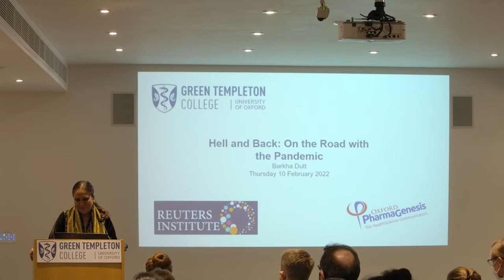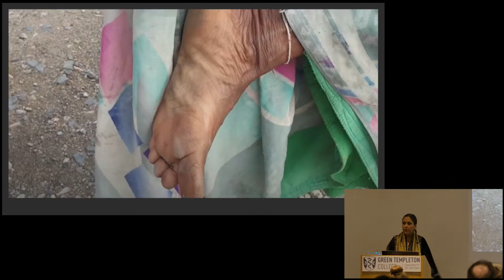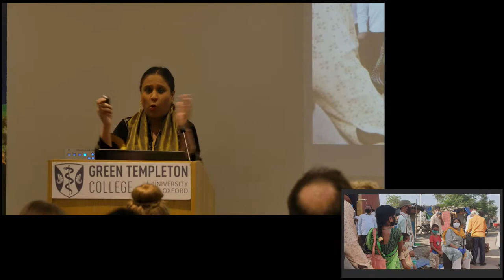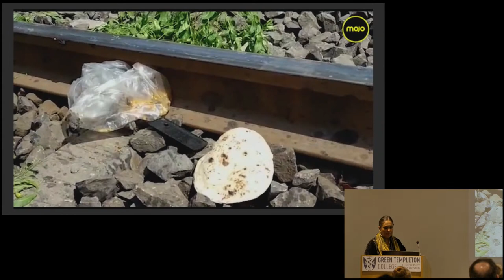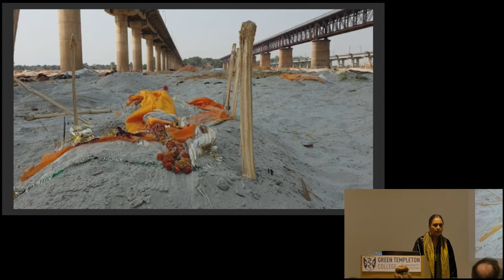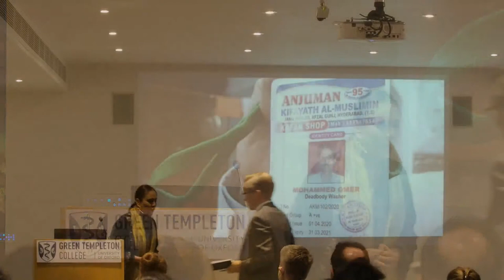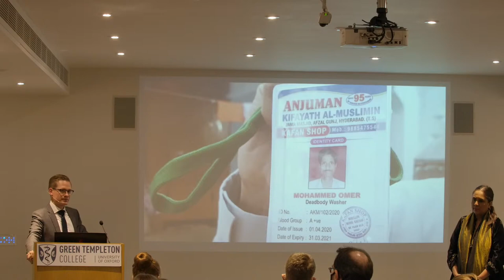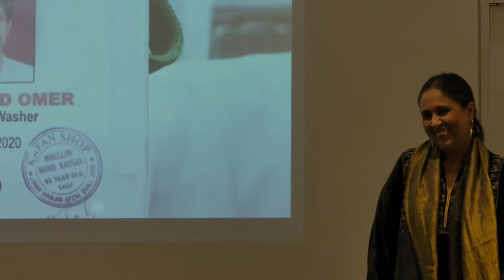Barkha Dutt On the Road with the Pandemic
This was the second of the Green Templeton Lectures 2022, convened by Senior Research Fellow Professor Rasmus Nielsen and Associate Fellow Meera Selva, who lead the Reuters Institute for the Study of Journalism.

Barkha Dutt is one of India’s best-known journalists with over two decades of reporting experience from some of the most dangerous conflict zones of the world. She is the winner of over 40 national and international awards including the World Economic Forum’s Global Leader for Tomorrow. In 2020 and 2021 at the height of the pandemic and during the world’s largest lockdown, she traveled across India by road, covering 30,000 kilometres to report on the COVID pandemic. Her path breaking ground reportage earned her global acclaim. She is a columnist with the Washington Post and Hindustan times and the Founding Editor of digital platform, Mojo Story. She is a Visiting Fellow at the Reuters Institute.